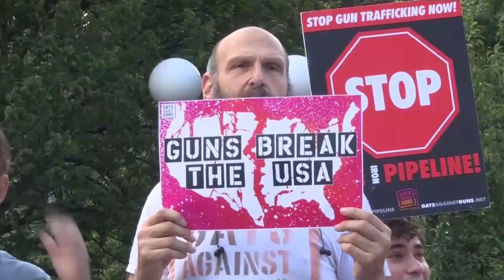Supreme Court Rocks the Boat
A look at the Supreme Court's historic decisions and their effects on business and the markets.